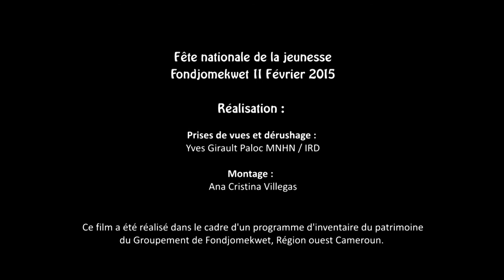Fête de la jeunesse, 11 février 2015 (Groupement de Fondjomekwet)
Pour savoir plus sur la fête de la Jeunesse du Groupement de Fondjomekwet et le rôle du Chef Supérieur en tant qu'auxiliaire de l'administration camerounaise visite notre site web